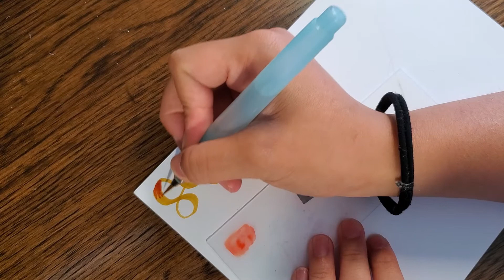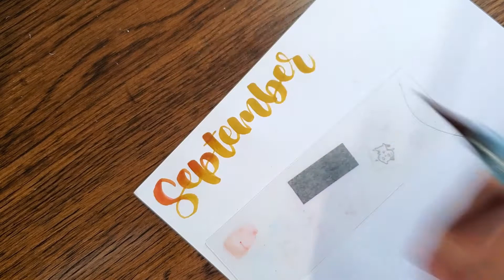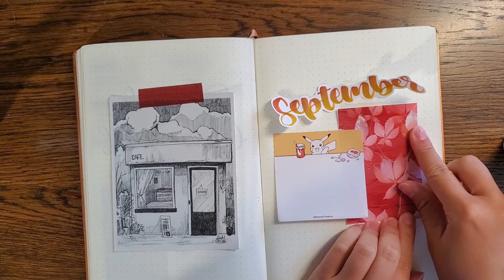september bujo plan with me - warm fall theme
~study.toki~

Hello everyone! Sorry for being so inactive in August, I had a super busy month with finishing up summer classes :') This video is a little late but I wanted to post it anyways because I'm really happy with how this whole theme turned out hehe.

Stationery used:
- Ecoline Brush Markers
- Muji Gel Pen
- Arteza Gel Pens
- Pentel Fude Touch Sign Pen
- @papershire, @paperechos, @cafedays.co stickers
- Leuchtturm1917